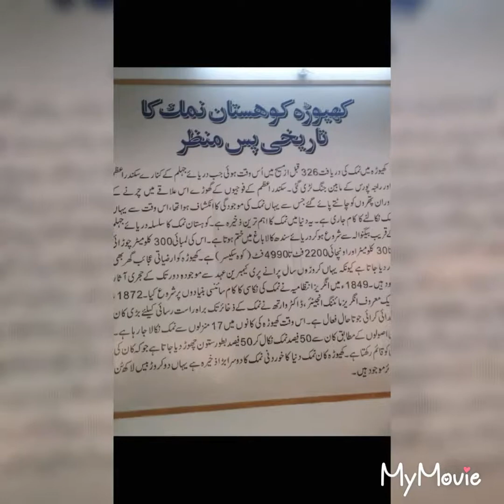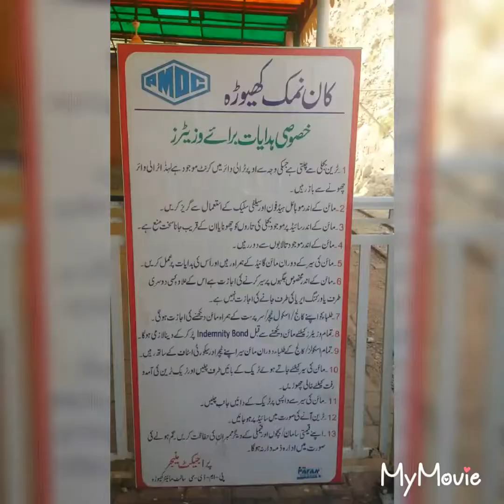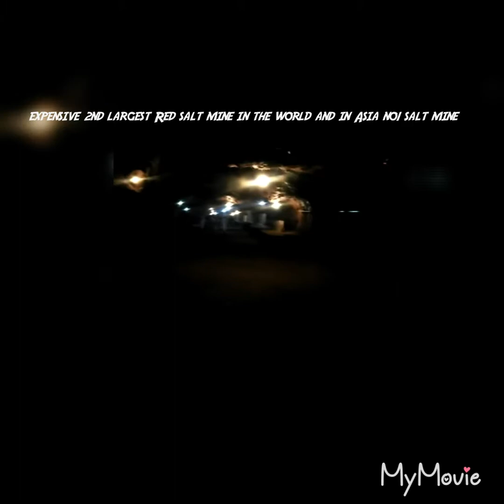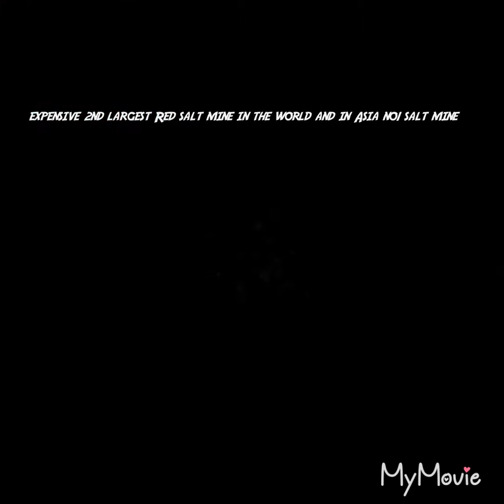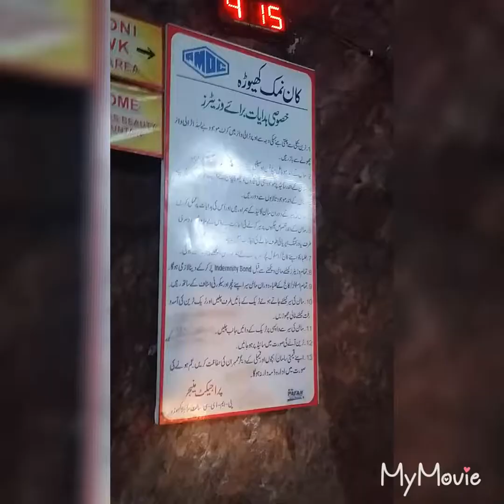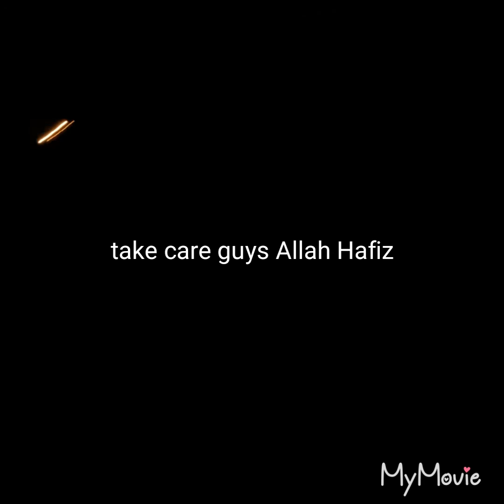Khewra salt mine Vlog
Haripur2 khewra distance 302km main aik raat Jhelum stay k bahd Next day khewra k lehay nikla jo Jhelum sy 102km k faslay py thi road totally perfect thay khewra k irad ghirad k villages bohat preety thay totally jungle bohat acha tour raha but afsoos iss baat ka hy k itna qemati sarmaya hy humara ye salt mine but government ki kyoi dilchasbhi nahin kyoi publicity nahin even k khewra city pounch kar b wahan salt mine ka kyoi sine board tuk nahin mila..ye red salt mine dunia ki dosari aur asia ki sub sy bhari kaan hy jahan 2karor tan sy zaida namak k zakhair mojood hain.326hijri ESSA E.S k dor sy b pehlay ye daryafat hoyi jub sikandar e Azam aur Raja poras k darmayan jang hoyi tu  Alexander k ghoray wahan sy namak chat tay dakhay gye tub sy wahan sy namak nikala ja raha hy but sahi aghaz 1916 sy hoa...Iss k elava khewra mine ajaib ghar ki wajah sy b famous jahan sy karoron sy pehlay ki kuch cheezain dakhnay ko scientists ko mili hain...Takecare Guys Allah ap sub ka Hami O Nasir ho.Ameen wassalam❤